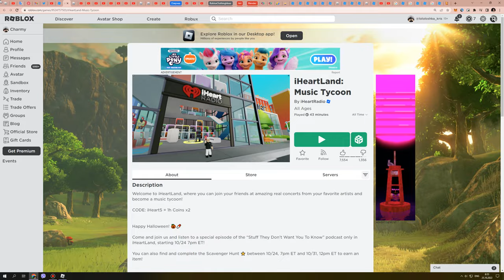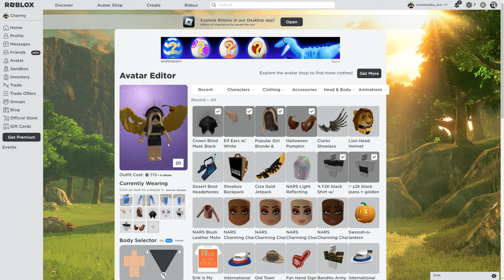How To Get HALLOWEEN PUMPKIN WINGS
► Game link -
iHeart Land